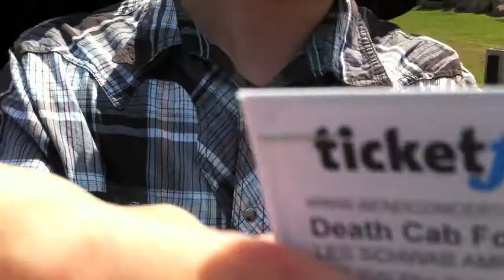Bend Part 3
The Boys third installment of their Bend vlogs. They venture to the Death Cab For Cutie concert and to the big scary city of Portland, OR.